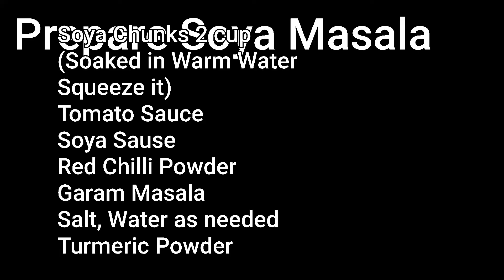Tomato Rice With Soya Masala || ടൊമാറ്റോ റൈസ് സോയ മസാല ~ Cook Star no:16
Try At Your Home And ENJOY!!

Ingredients